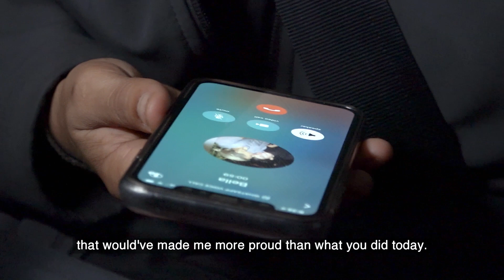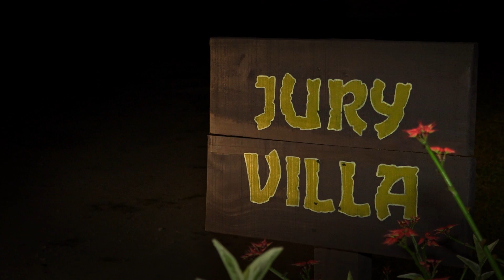Moana Fights Back Tears As She Becomes The Final Jury Member | Australian Survivor 2020 | Channel 10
The quiet achiever with no regrets allowed people to underestimate her and went down fighting.